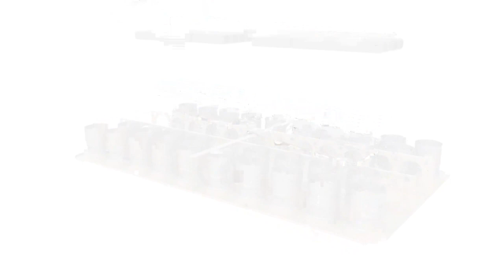ArcaBoard ! HOVERBOARD ! Christodu69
100 j'aimes = 1 vidéo en forme :D

Merci :) !